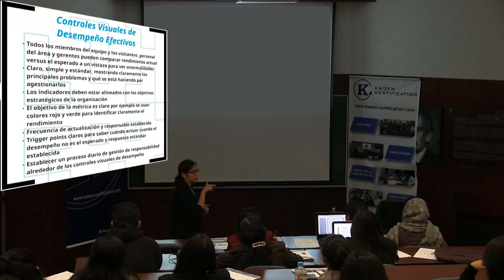18 Resumen de Gestión visual